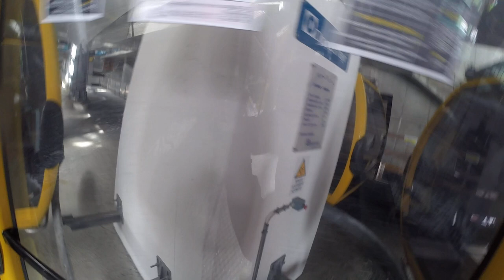Gondelbahn Costaccia, Livigno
Bergfahrt mit der Gondelbahn Livigno-Tagliede-Costaccia, Skigebiet Livigno. Achtergondeln von CWA/Olten. Erbaut 2007/2009 durch Doppelmayr. Die mechanische Erschliessung des Luwiner Skigebiets begann Ende der 1960er-Jahre mit der Fertigstellung der Staumauer Punt dal Gall und der Öffnung des Munt-la-Schera-Tunnels für den allgemeinen Verkehr. Die ersten Seilbahnanlagen entstanden am Carosello an der Costaccia und am Mottolino Die Costaccia wurde zunächst auf direkter Linie mit einer rund 1km langen Sesselbahn erschlossen, die am Hang oberhalb von Sant'Antonio startete. Mitte der 70er-Jahre wurde die Anlage zurückgebaut und indirekt durch zwei neue Anlagen, einen Skilift und eine Anschluss bietende Sesselbahn ersetzt. Beide Lifte wurden in der Folge durch parallel verlaufende Sesselbahnen ergänzt, die ursprünglichen Anlagen wurden später abgebaut. 2007 schliesslich wurde die untere Sesselbahn durch die 1. Sektion der hier gezeigten Anlage ersetzt, die Obere zwei Jahre Später durch die 2. Sektion. Bemerkenswert ist insbesondere die Platzierung der Talsation in einem mehrgeschossigen unterirdischen Betonbau aus Gründen des Ortsbildschutzes. Auch die Mittelstation ist teilweise überdacht.

Gondola lift "Livigno-Tagliede-Costaccia", ski resort Livigno. Built in 2007/2009 by Doppelmayr.

Risalita integrale con la cabinovia Livigno-Tagliede-Costaccia, aera sciistica Livigno. Cabinovia costruita nel 2007/2009 da Doppelmayr.

Télécabine Livigno-Tagliede-Costaccia, station de ski Livigno. Construite en 2007/2009 par Doppelmayr.